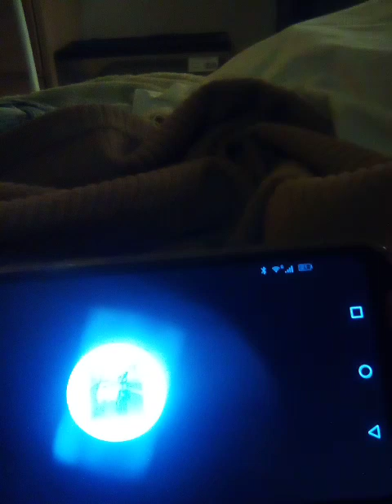Police stick man episode 3